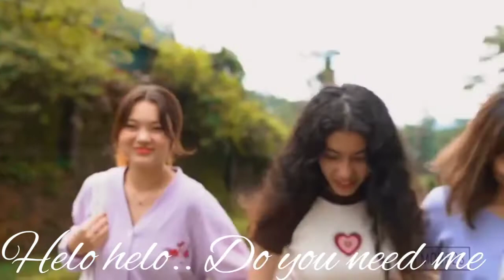Naga girls Dance Spot (part-2)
Amazing dance move by Naga girls.

 Girls  has no less to anyone else in talent, singing and many more.so, Do appreciate and respect each other.

Guys please keep supporting .